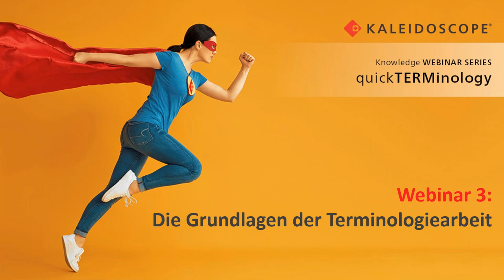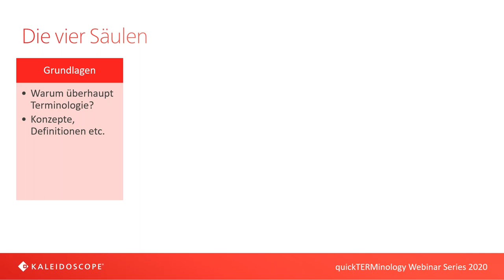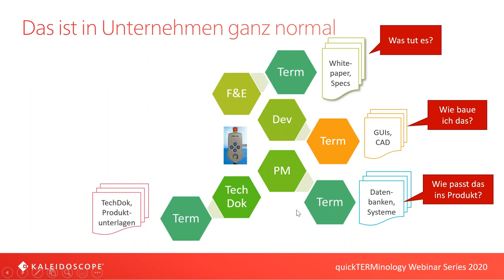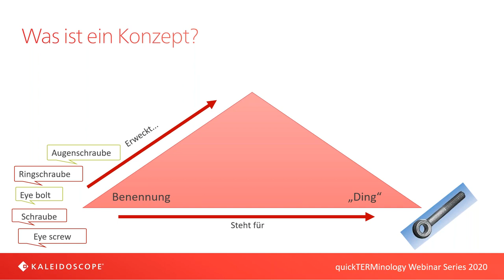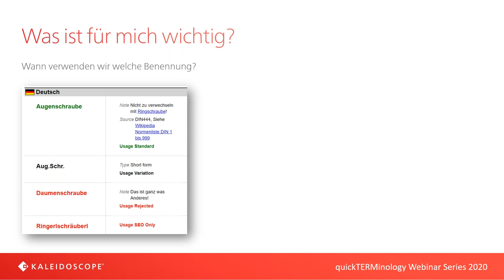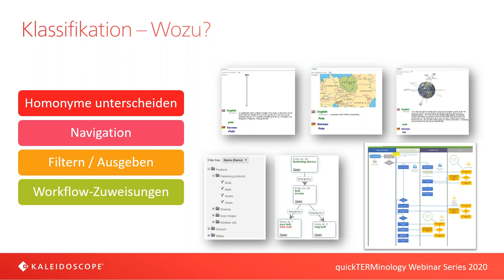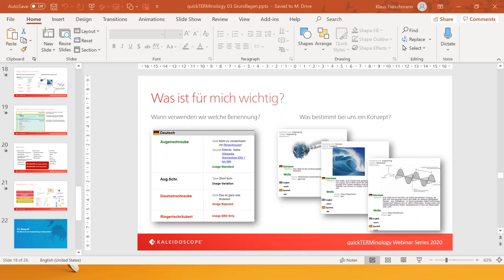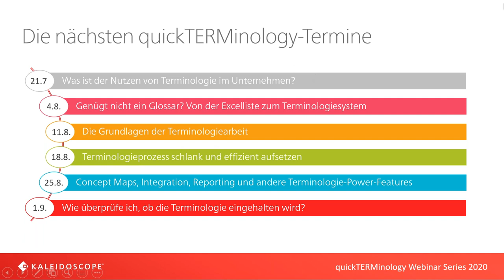Die Grundlagen der Terminologiearbeit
Teil 3 unserer Webinarserie beschäftigt sich mit den Basics: Konzepte, Benennungen, Datenmodelle. Wie geht man´s an und wozu ist das?